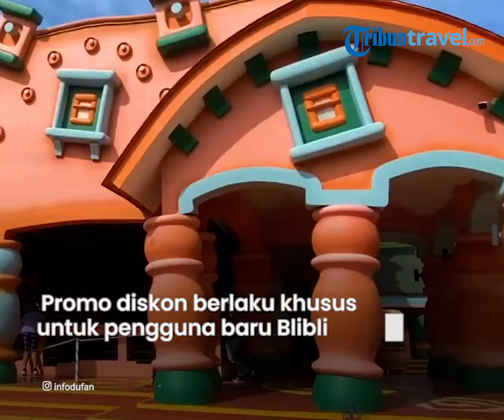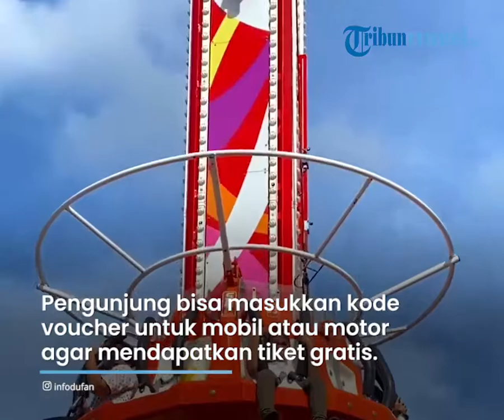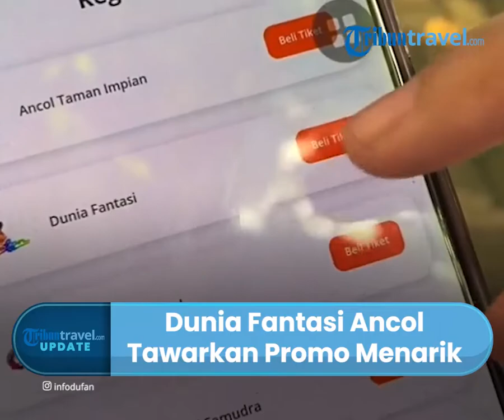Selama November 2021, Dunia Fantasi Ancol Tawarkan Promo Menarik Diskon hingga 25 Persen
TRIBUN-VIDEO.COM - Dunia Fantasi (Dufan) Ancol menghadirkan promo tiket masuk berupa diskon 25 persen hingga Rp 100 ribu.

Promo tersebut bisa traveler nikmati bersama keluarga selama bulan November 2021.

Untuk mendapat promo menarik tersebut, traveler harus melakukan pembelian tiket masuk melalui aplikasi Blibli.

Dikutip dari TribunTravel.com, promo diskon berlaku khusus untuk pengguna baru Blibli dengan memasukan kode voucher 'BLIBLI-KEANCOLYUK'.

Ada pula  "Gratis Tiket Kendaraan" selama bulan November yang ditawarkan oleh Taman Impian Jaya Ancol.

"Liburan di Ancol makin happy karna kamu dapat gratis tiket kendaraan motor atau mobil setiap pembelian tiket di ancol.com!," tulis pengelola Taman Impian Jaya Ancol dalam akun Instagram resmi @ancoltamanimpian.

Bagi pengunjung yang memiliki tiket Ancol, Dufan, Sea World Ancol atau Ocean Dream Samudra bisa memasukan kode voucher untuk mobil atau motor agar mendapatkan tiket gratis kendaraan.

Traveler bisa menggunakan kode voucher
"FREEMOTOR" untuk mendapat tiket gratis kendaraan tersebut.

Sedangkan mobil, traveler bisa menggunakan kode "FREEMOBIL".

Bagi traveler yang berminat mengunjungi Ancol, berikut syarat dan ketentuan promo tiket gratis kendaraan bermotor di Ancol:

1. Gratis satu tiket kendaraan per transaksi untuk pembelian 'Tiket Masuk Ancol atau Tiket Unit Rekreasi.

2. Gratis tiket kendaraan hanya berlaku untuk pembelian paling lambat H-1 sebelum kunjungan dengan pilihan tanggal rekreasi di weekday.

3. Untuk mendapatkan gratis tiket kendaraan harus memasukan kode voucher sesuai jenis kendaraannya.

(Tribun-Video.com/TribunTravel.com)

Artikel ini telah tayang di TribunTravel.com dengan judul Promo Tiket Masuk Dufan Ancol, Ada Diskon 25 Persen hingga Rp 100 Ribu dari Blibli,